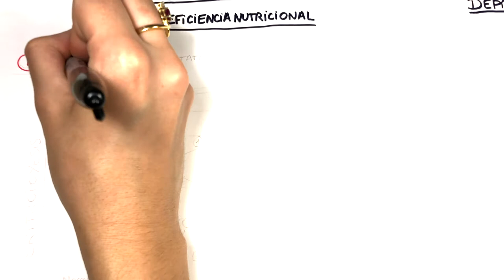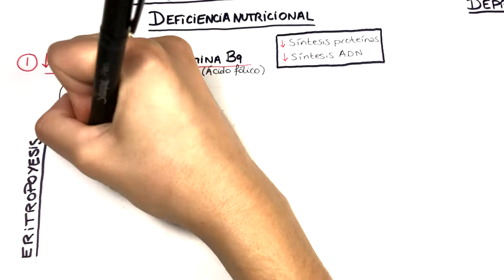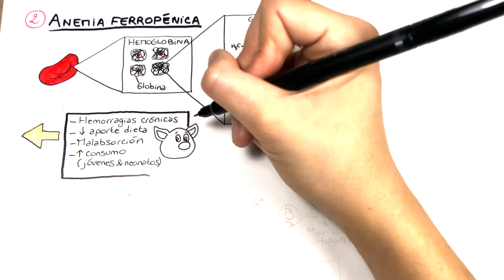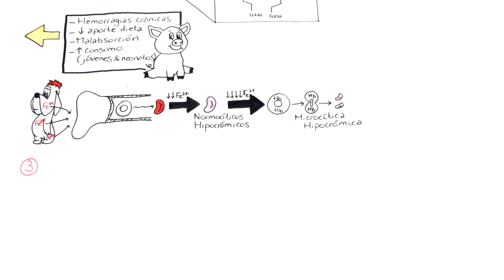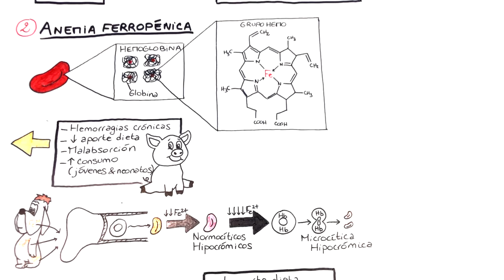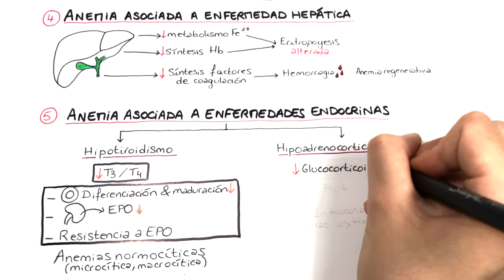Las Anemias : Anemias No Regenerativas (Parte 2)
Una anemia es una capacidad disminuida de transporte de oxígeno por los los glóbulos rojos, también llamados eritrocitos. Pero cuando hablamos de anemia por lo general nos referimos a una disminución de eritrocitos.

Este vídeo sigue el primer vídeo Las Anemias (Parte 1) : Anemias Regenerativas, y trata de la anemias no regenerativas. Estas están caracterizadas por una eritropoyesis alterada. Para aclarar lo mejor posible este tema, vamos a separar las anemias en 3 grandes categorías :
- Las anemias asociadas a deficiencias nutricionales
- Las anemias asociadas a una depresión medular o también llamadas hipoproliferativas
- Las anemias aplásicas.

Mis fuentes :
- la docencia de la Universidad CEU Cardenal Herrera en la asignatura Bases Aplicadas a la Veterinaria (Patología general)
- Álvarez, L. E. F.; López, J. R.; Ruiz de Gopegui i Fernández, R.; J. J. R. Patología Médica Veterinaria: Libro de Texto para la Docencia de la Asignatura; Univ Santiago de Compostela, 2003.
- Harvey, J. W. Veterinary Hematology - A Diagnostic Guide and Color Atlas; Elsevier Health Sciences, 2011.
- Igarza, A. M.; Auza, N. Archivos de Medicina Veterinaria; Universidad Austral de Chile: Chile, 1995; Vol. XXVII.
- Madu, A. J.; Ughasoro, M. D. Anaemia of Chronic Disease: An In-Depth Review. Med. Princ. Pract. 2017, 26 (1), 1–9.